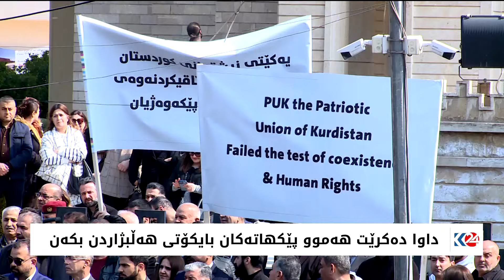داوا دەکرێت هەموو پێکهاتەکان بایکۆتی هەڵبژاردن بکەن